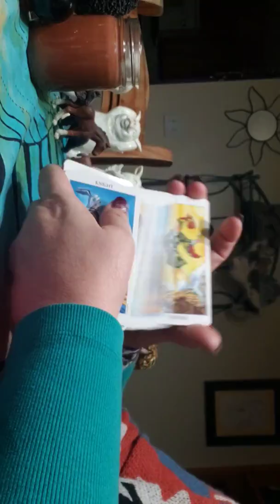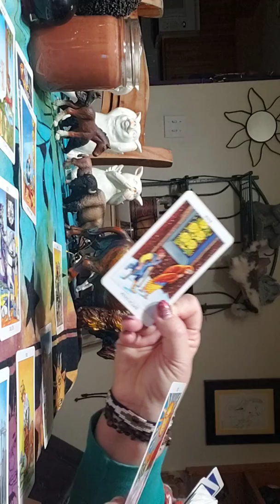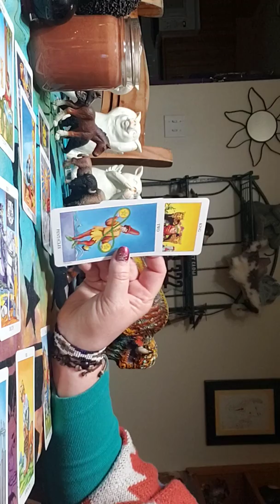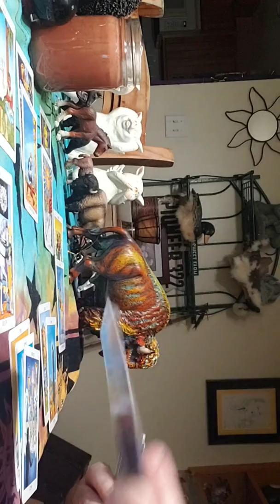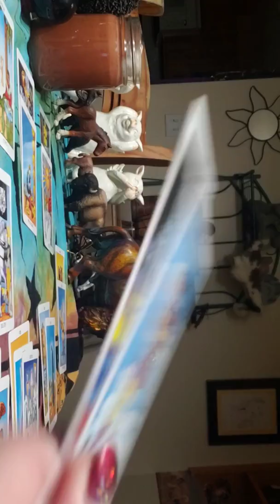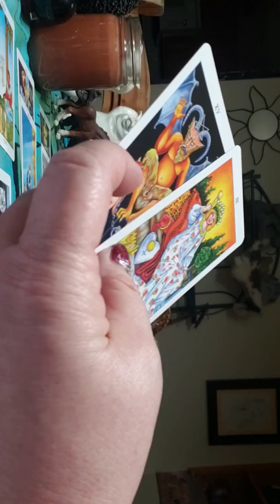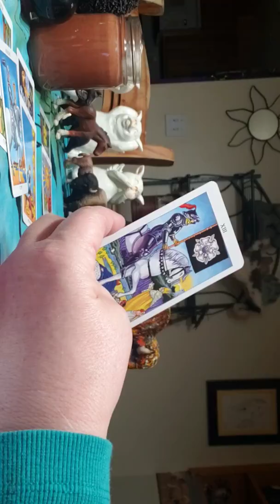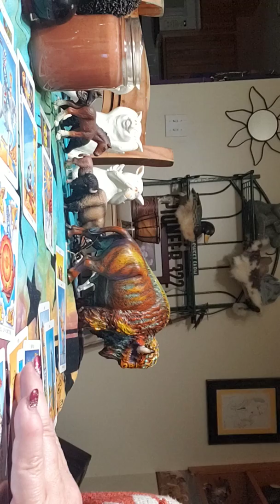Capricorn Annual Reading 2020..Great Things Await!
Hi fellow Cappies, I hope you are well. You have a new start this year. Set those intentions!

Please visit enchantedskye.com to book a reading, visit my Fb, Twitter or Instagram.
My blog is; thewisewomansage.com.